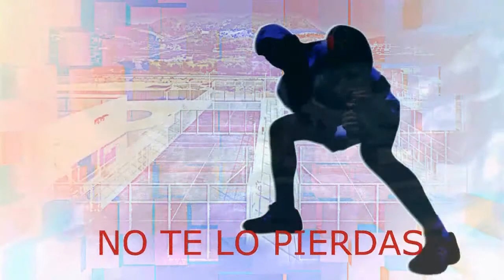TORNEO MUI NE 2 PUBLI